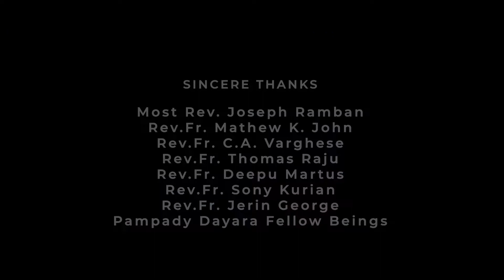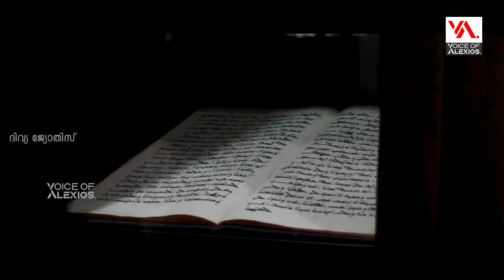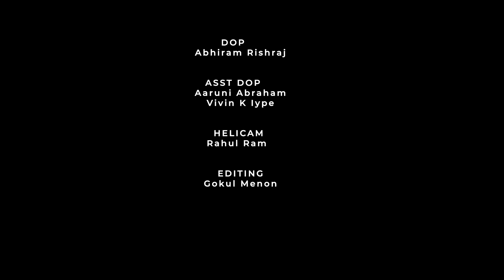A Devotional Melody to the St. of Tabor Hill Kuriakose Mar Gregorios |KS Sibin Chowaloor, Sam Thomas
Voice Of Alexios